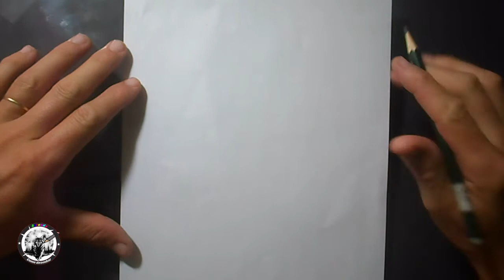COMO DESENHAR FREE FIRE DE LOBO - HOW TO DRAW Free fire - passo a passo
COMO DESENHAR FREE FIRE - HOW TO DRAW Free fire

Se você deseja aprender a desenhar de uma forma fácil  é só acessar o link abaixo, e adquirir o curso de desenho que mais faz sucesso na atualidade.

como desenhar nobru,
desenho do nobru,
como desenhar o dino,
nobru vs level up,
como desenhar o level up 007,
hayato chama azul,
gilmar marcel free fire,
desenhos gilmar marcel,
como dibujar combinaciones de pieles,
gilmar marcel,
como dibujar a dj alok,
dibujando a dj alok,
como dibujar a dj alok de free fire#2,
dibujando a dj alok de free fire,
how to draw free fire dj alok,
how to draw dj alok from free fire,
how to draw dj alok free fire,